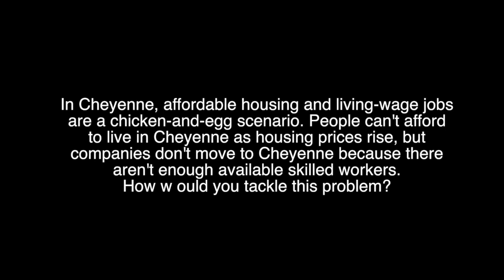Mayoral Candidates Question 5: Housing and Wages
Question 5: Housing and Wages